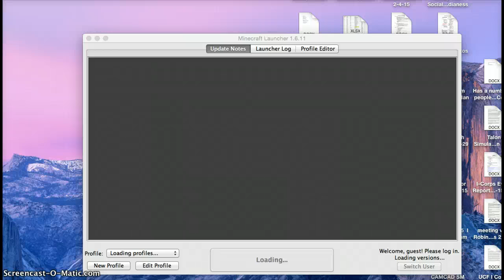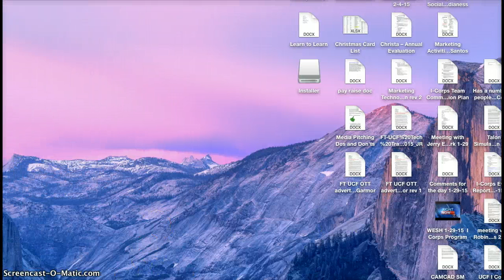Happy Valentines Day Create Your world 3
Sorry it Ended SO SOON I WAS GOING TO MAKE A DIAMOND GOLEM SO I DID AND MAKE SURE TO CHECK IT OUT IN THE NEXT VIDEO